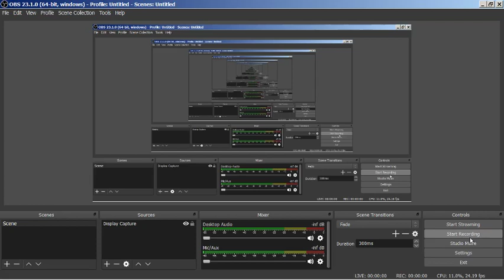casual ultra feb13 2020 2